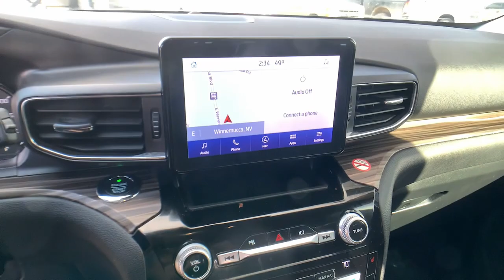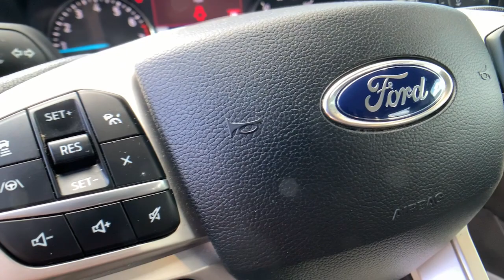2021 Ford Explorer Reno, Elko, Fernley, Fallon, Northern NV IW2818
Agate Black Metallic Used 2021 Ford Explorer Limited available in Winnemucca, Nevada at Winnemucca CDJR. Servicing the Reno, Elko, Fernley, Fallon, Northern NV area.

Winnemucca CDJR
5050 E Winnemucca Blvd

bEquipment/bbrProtect the vehicle from unwanted accidents with a cutting edge backup camera system. Keep your hands warm all winter with a heated steering wheel in  the Ford Explorer . It is equipped with the latest generation of XM/Sirius Radio. Youll never again be lost in a crowded city or a country region with the navigation system on this vehicle.  Bluetooth technology is built into this Ford Explorer keeping your hands on the steering wheel and your focus on the road. This mid-size suv has an elegant black exterior finish. Load groceries and much more with ease into this vehicle thanks to the power liftgate. The vehicle has a L4 2.3L high output engine. Set the temperature exactly where you are most comfortable in this 2021 Ford Explorer . The fan speed and temperature will automatically adjust to maintain your preferred zone climate.  The Ford Explorer has four wheel drive capabilities.brbrbPackages/bbrEquipment Group 301A: 3.58 Non-Limited-slip Rear Axle Ratio; Leather Heated and Ventilated Captains Chairs; 10-Speed Automatic Transmission; 2.3L EcoBoost I-4 Engine; P255/55R20 AS BSW Tires; 6. 160 lbs GVWR; 20 Premium Painted Aluminum Wheels; B&O Sound System by Bang and Olufsen. Limited Convenience Package: Memory Drivers Seat; Power Tilt/telescoping Steering Column; Hands-Free Foot-Activated Liftgate; 3rd Row PowerFold Seat; 110V/150W AC Power Outlet; Sideview Mirrors with Gloss Black Caps. 2nd Row 35/30/35 Bench with E-Z Entry and Armrest. Equipment listed is based on original vehicle build. Please confirm the accuracy of the included equipment by calling the dealer prior to purchase.
Equipment Group 301A: 3.58 Non-Limited-slip Rear Axle Ratio; Leather Heated and Ventilated Captains Chairs; 10-Speed Automatic Transmission; 2.3L EcoBoost I-4 Engine; P255/55R20 AS BSW Tires; 6,160 lbs GVWR; 20 Premium Painted Aluminum Wheels; B&O Sound System by Bang and Olufsen,Limited Convenience Package: Memory Drivers Seat; Power Tilt/telescoping Steering Column; Hands-Free Foot-Activated Liftgate; 3rd Row PowerFold Seat; 110V/150W AC Power Outlet; Sideview Mirrors with Gloss Black Caps,2nd Row 35/30/35 Bench with E-Z Entry and Armrest,SYNC 3/Apple CarPlay/Android Auto smart device mirroring,Ford Co-Pilot360 Assist+ - Lane Centering hands-on cruise control,Ford Co-Pilot360 - Pre-Collision Assist with Pedestrian Detection,Ford Co-Pilot360 - Pre-Collision Assist with Pedestrian Detection,FordPass Connect 4G mobile hotspot internet access,Rear camera with washer,Lane Keeping Alert,Ford Co-Pilot360 Assist+ - Adaptive Cruise Control with Stop-and-Go,Brake assist system,Cruise control with steering wheel mounted controls,Smart device and keyfob engine start control,Power liftgate rear cargo door,Ventilated driver and front passenger seats,Integrated navigation system with voice activation,Heated steering wheel,Heated rear seats,Heated driver and front passenger seats,Leather front seat upholstery,Primary monitor touchscreen,Fixed third-row seats,Cross-Traffic Alert collision warning,Driver seat power reclining, lumbar support, cushion tilt, fore/aft control and height adjustable control,Intelligent 4WD automatic full-time 4WD,EcoBoost 2.3L I-4 gasoline direct injection, DOHC, variable valve control, intercooled turbo, engine with 300HP,Front wireless smart device charging,Ford Co-Pilot360 - Driver Alert,Ford Co-Pilot360 - Evasive Steering Assist evasion assist system,MyKey restricted driving mode,Speed Sign Recognition,SecuriCode external keypad door lock control,Intelligent Access with hands-free access and push button start,Aerial view camera,Automatic brake hold,Bluetooth wireless audio streaming,Front mounted camera with washer,Left side camera,Right side camera,Proximity cargo area access release,Ford Co-Pilot360 - BLIS (Blind Spot Information System),Following distance alert,Trailer light malfunction warning,Dual-zone front climate control,Rear climate control system with separate controls,Voice-activated climate control,Ford Co-Pilot360 - Auto High Beam auto high-beam headlights,Power fold into floor third-row seat,SecuriLock immobilizer,Trailer sway control,Bluetooth handsfree wireless device connectivity,SiriusXM Traffic real-time traffic